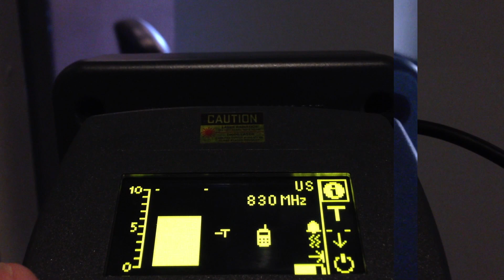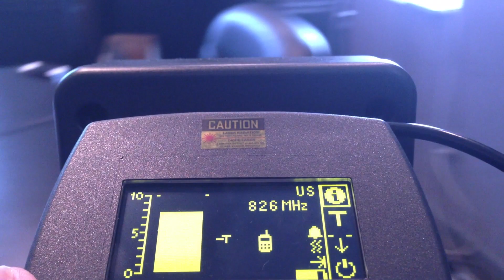Learn How To Direction Find Cell Phones Using Wolfhound-PRO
This video details the advanced direction finding features for locating hidden, unauthorized and contraband cell phones using the Wolfhound-PRO cell phone detector. The features include direction finding mode, frequency discriminator mode, phone detection mode and more.